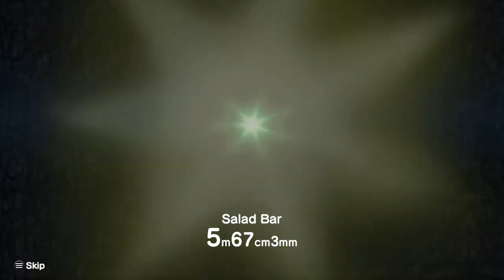Katamari Damacy REROLL - 9 - hard vegetables hat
a tiny little glimpse at where things are ultimately going